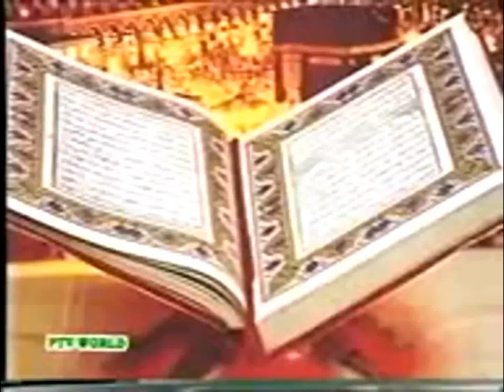Nafs Toh Buray ke Taraf Uqsanay Wala Hain